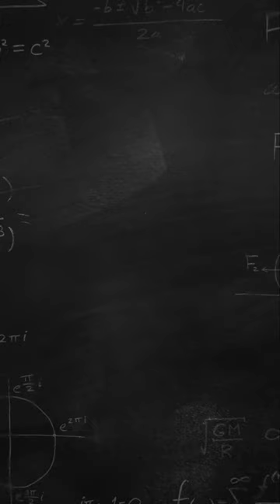Padamshree Gowri Ishwaran visited the Shiksha Initiative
Padamshree Gowri Ishwaran visited the Shiksha Initiative recently. She went to the deepest rural villages and shared her experience with the team, and guided the initiative. We at Shiksha Initiative are glad to share some moments of her visit. About Shiksha About Gowri Ishwaran